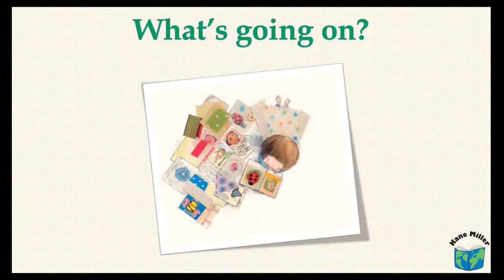The What's Going On? Reader (Kane Miller Books)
The What's going on? video features the mid-season title Scribble & Author, introduced by Miri Leshem-Pelly, and June 2016 title Albert and Little Henry, introduced by Jez Alborough.